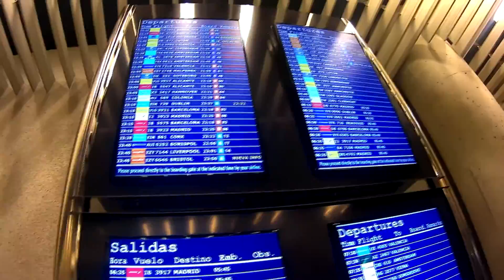THE NORTH REMEMBER - A SPICY TRIP (episode #1) | SERIES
ABRE

Empieza el viaje hacia Inglaterra para asistir al festival de chilli que se celebra en
Newcastle, una ciudad cercana a la frontera con Escocia. La huelga de controladores aéreos
franceses no pudo evitar que llegara a Inglaterra a tiempo para que me recogieran y empezáramos
el viaje hacia el norte.

...EMPEZAMOS!!!

Haciendo un poco el monguer por tik tok.. ya tu sabeh

¿Me acompañas?

¿Quieres comprar juegos a buen precio?